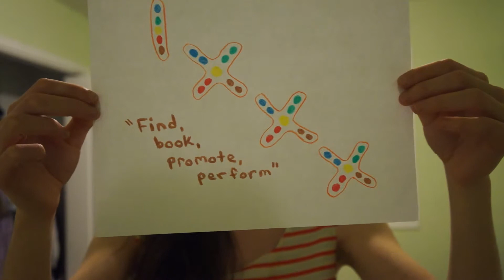Stand-Up Diaries Michelle Christine Entry 31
I'm making a daily diary entry of my struggle to become a better Stand-Up comedian. If you are doing this for fame or fortune it isn't going to work. You have to do it for the love of the game, embrace the grind, and most of all because you love it with your heart and soul.